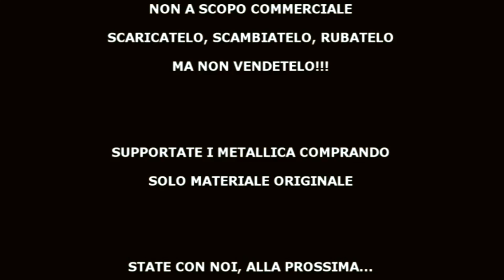Metallica Aniversary Tour Udine, Italy [FULL CONCERT]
The 2012 European Black Album Tour (also called "The Metallica Vacation Tour 2012") was a concert tour of American heavy metal band Metallica. The Black Album, which was released in August, 1991 was played entirely (in reverse order). The band confirmed that the tour would be a celebration of the 20th anniversary of the album. The tour headlined a few European festivals.
I went to the concert in UK, but there is no footage of it, but there it is the Metallica Black album anniversary concert